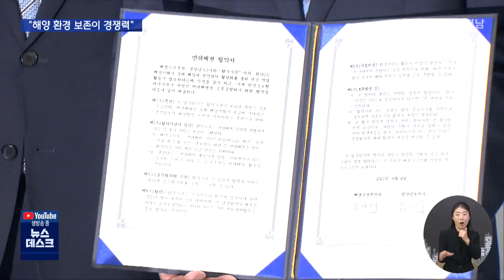바다의 날... 해양환경 보존이 경쟁력 (2021.06.04/뉴스데스크/MBC경남)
바다의 날... 해양환경 보존이 경쟁력
MBC경남 정성오 기자

오늘은 26번째 바다의 날입니다

국무총리도 참석을 한 기념식이 긴 침체기를
벗어나고 있는 해양산업도시 거제에서
열려서 의미를 더했는데요

특히 해양환경이 경쟁력인 만큼 반려동물처럼
해변을 아끼고 보살피자는 반려 해변 협약식도 열렸습니다

그 현장 정성오 기자가 다녀왔습니다.